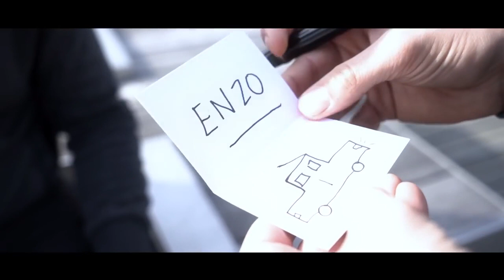The Viper de Sylvain Vip & Maxime Schucht